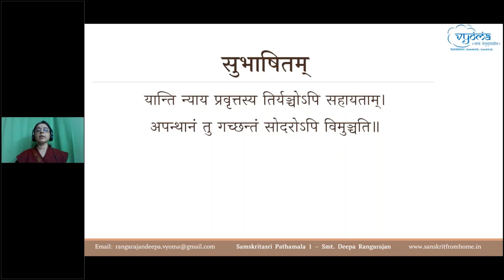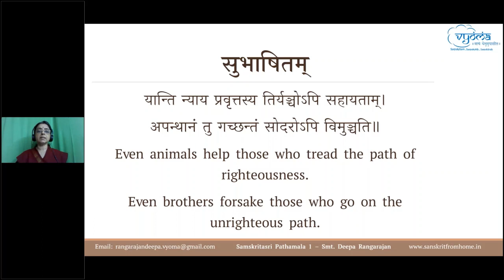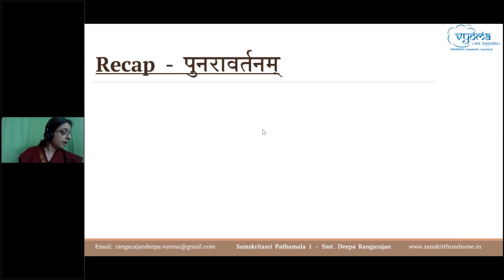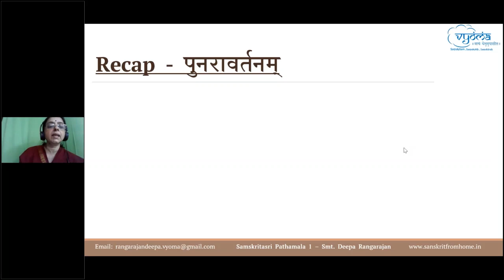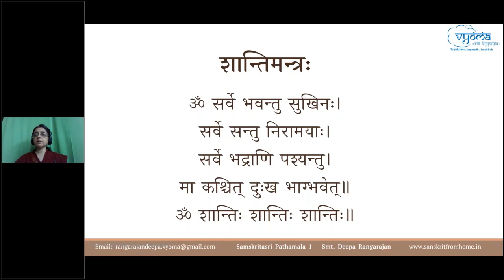36 | Questions & Answers | Samskritasri Pathamala 1 | Smt.Deepa Rangarajan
In this video, Questions & Answers has been covered.